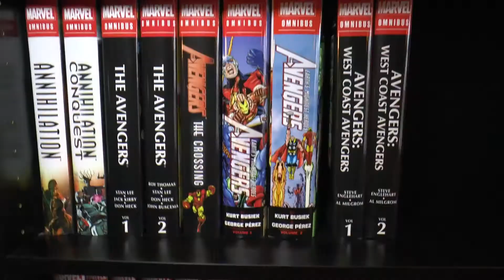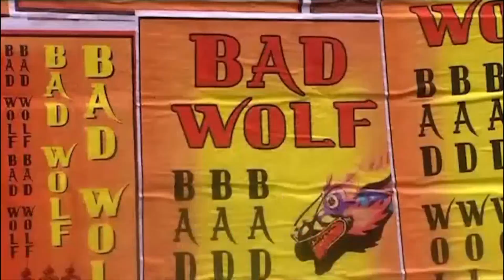Episode 36: Doctor WHAT? Everything Coming in Doctor Who Series 10!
In 2016, the only Doctor Who we got was the (admittedly fantastic) Christmas Special, however for 2017 we are anxiously awaiting great stories with a new companion! What do we expect? Who's our Doctor? Join us as we hop in the TARDIS for Doctor Who Series 10!

Cheat Sheet
* The Doctor found Gallifrey by going “the long way round” in Hell Bent (S9, E11)

Near Mint Condition is Rob Fox, Dan Hancock, Tina Plunkett, Omar Valdivieso, & Andrew Ortwein.  Our special guest this week is Amanda Valdivieso!

Originally released January 26, 2017.